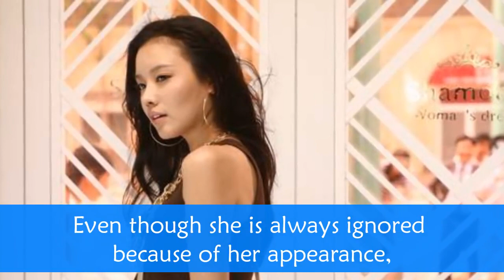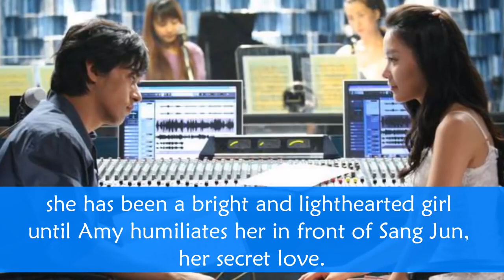5 Plastic Surgery Korean Dramas You Must Watch